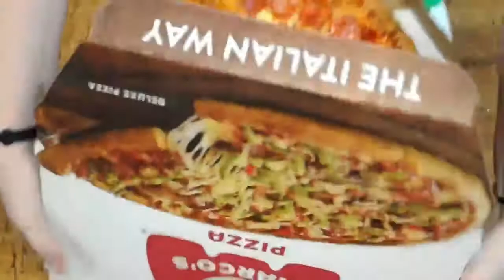Marco's Pizza Training Video